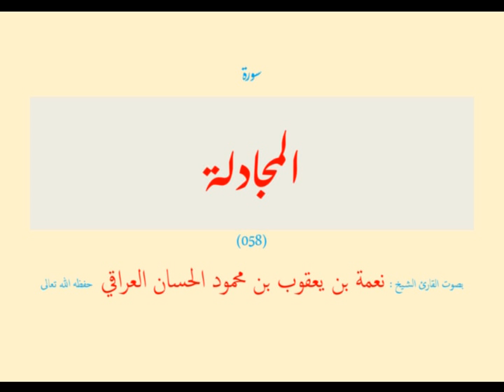سورة المجادلة (٠٥٨) نعمة الحسان العراقي - مرتل